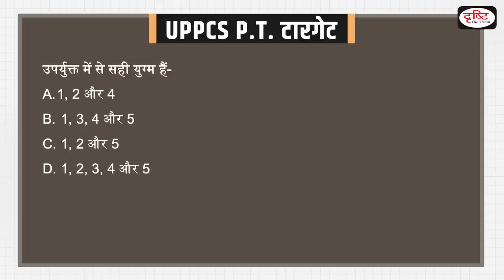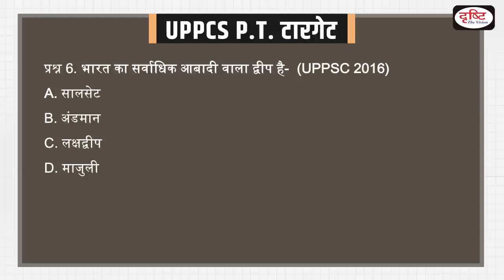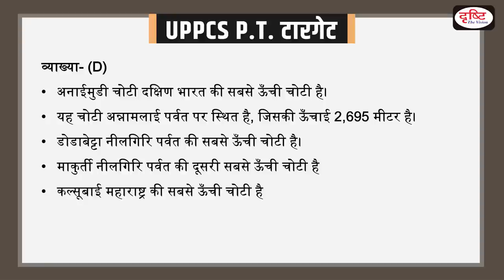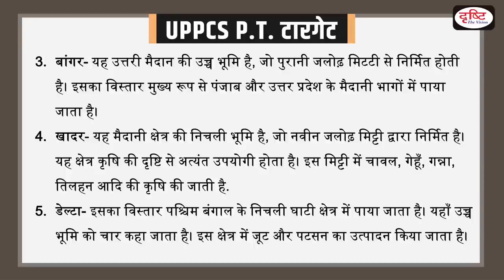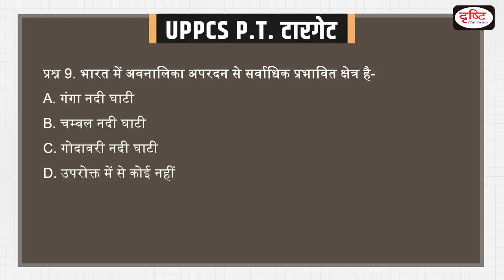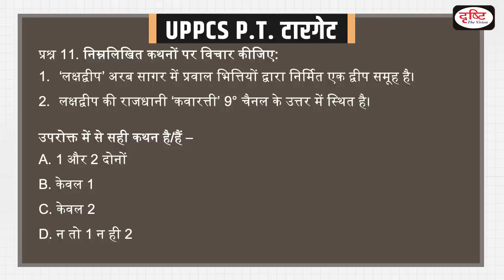Target UPPCS PT Exams 2023 : Geography । UPPCS Revision Series । Drishti PCS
Drishti PCS is glad to announce that we are starting a new program in the view of UPPCS PT exam. UPPCS PT exam is tentative in May, 2023. This program is designed on the basis of UPPCS syllabus. The main objective of this program is to cover all the relevant and important section of UPPCS exam. We are going to provide full package of History, Geography, Economics, Polity, UP Special and Current Affairs. In each episode, we are covering important topics in MCQs type. This will help you to choose correct answer in multiple choice questions (MCQs) papers. Besides this, this program will help you in mains exams at facts level. We look forward to your feedback and suggestions.

1. Videos by Dr. Vikas Divyakriti To

2. Concept Talk- By Dr. Vikas Divyakirti

6. To The Point- Special

8. UPSC PT Prelims Practice Quiz